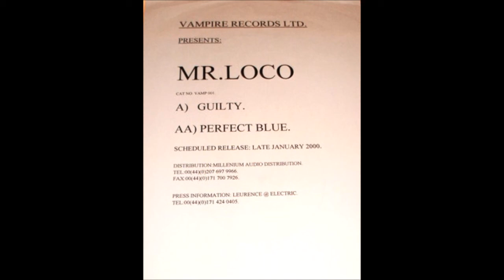Mr. Loco - Perfect Blue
Mr. Loco ‎– Guilty / Perfect Blue
Label:
Vampire Records ‎– VAMP001
Format:
Vinyl, 12"
Country:
UK
Released:
1999
Genre:
Electronic
Style:

| 3ZB | LODZ | PL | 12 YEARS ON YT |  PROPS TO MY HOMIES - DROMBO & DARK FORCES CREWZ |